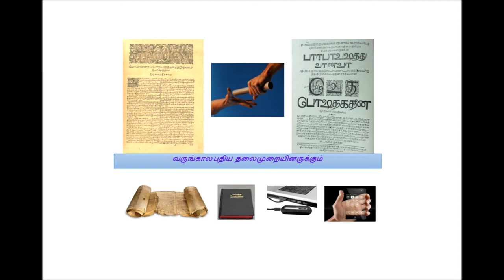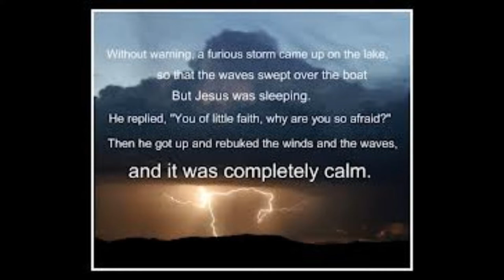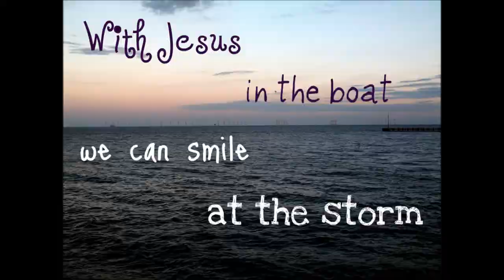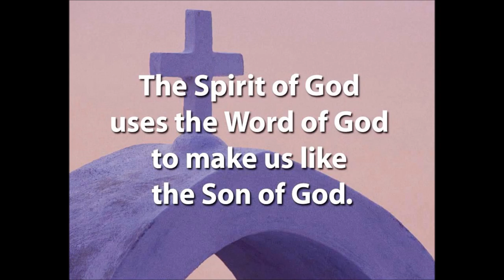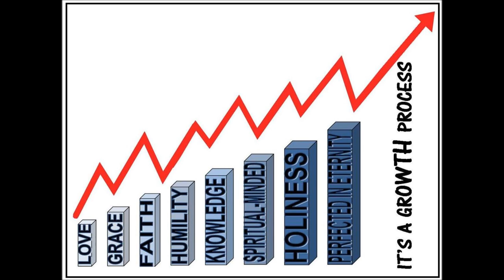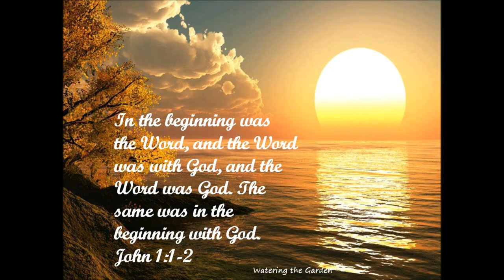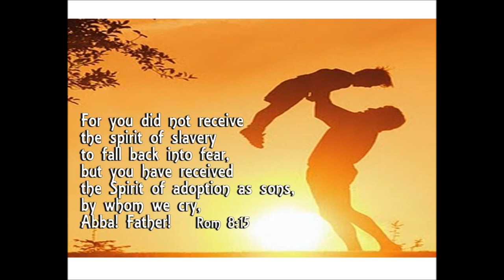Tamil Christian Message - Bible Study about Joseph's life - Whole Bible Series by Dr.R. Jayakumar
Tamil Christian Message - Bible Study Joseph's life - Whole Bible Series by Dr.R. Jayakumar
Tele Bible study - Joseph's life - Got Purpose??? Living On Purpose - Living in the center of Christ Jesus Will - Christ Jesus centered life for God's Glory empowered by the power of the Holy Spirit
Acknowledgements:
May God bless
For